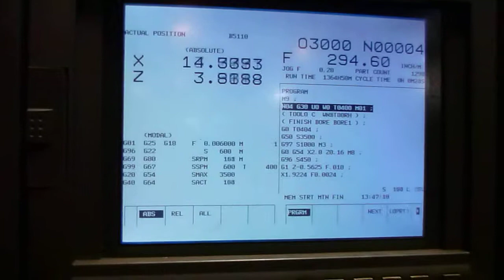7700176 Ref # 2000 Mori Seiki SL-250B